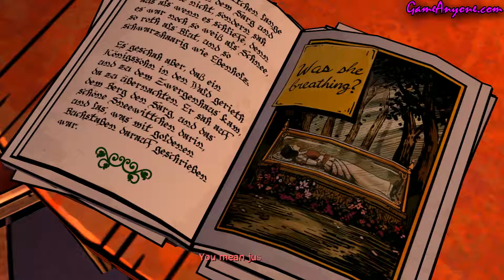The Wolf Among Us: Episode 2 - Smoke and Mirrors [Part 6 - Room 207]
Hey there guys, I'm HelloJapan!

Let's tackle the crazy story of second episode of The Wolf Among Us!